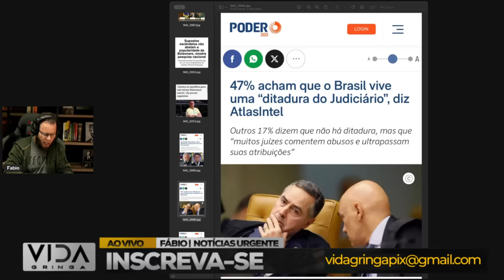O TIRO saiu pela Culatra, Quando Tudo Parece Perdido, Mas Não